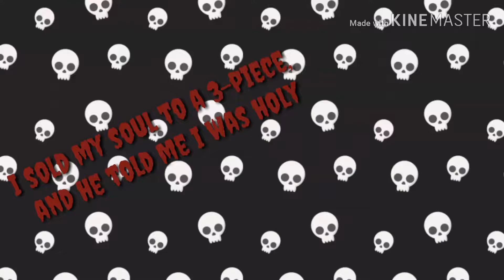New intro? (Might use, i like this one better)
Hello my majestic burritos! I made this last night but fell asleep after i made it. The song is Halsey's Hold Me Down. You guys have no idea how long it took just to get the timing right. Its still not perfect, but its good enough for me.

Current Burrito Count: 18 Burritos!